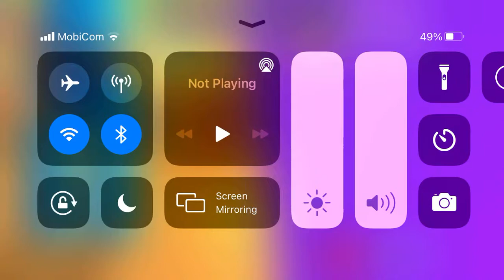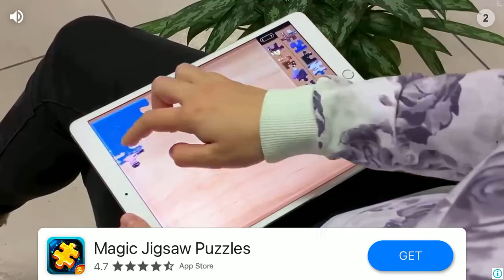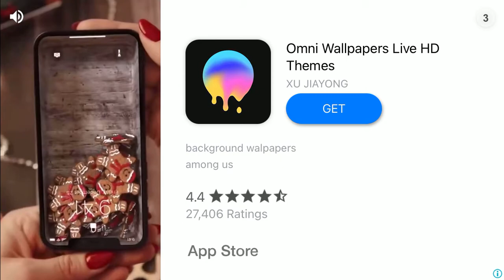I WAS HELPING BLUE (stick man party)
Pls dont unsub i just dont have time to record vids sorry guys